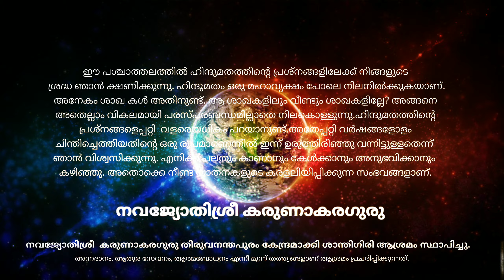ഗുരുവാണി (അമൃതവാണി)|Navajyothisree KarunakaraGuruIGuruvaniICultureISpriritualIIndiaIBlessinglQuatesI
ഗുരുവാണി (അമൃതവാണി )